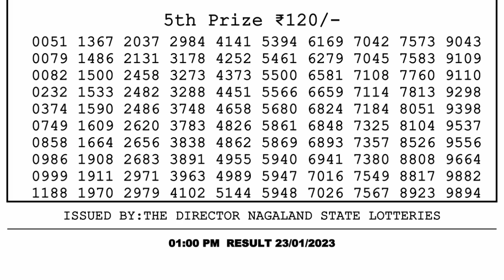🔴Dear Lottery Sambad Live 1pm today 23.01.23 Nagaland State Lottery Result